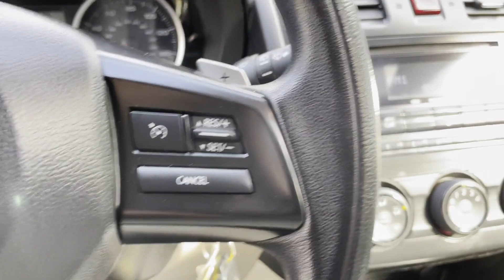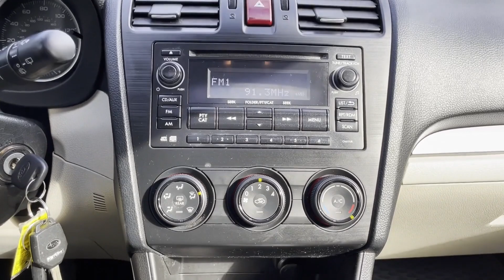Used 2013 Subaru XV Crosstrek Premium Huntington, Commack, Dix Hills, Huntington Station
2013 Subaru XV Crosstrek Premium JF2GPAVC6DH862134 Video

This 2013 Subaru XV Crosstrek Premium JF2GPAVC6DH862134 is full of phenomenal features such as: